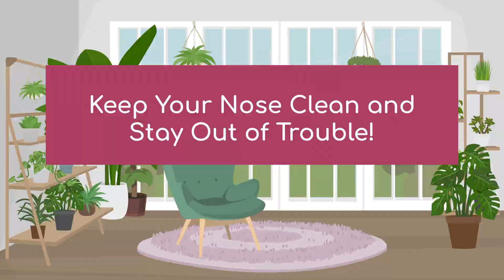'Keep One's Nose Clean' Explained in Detail | English Idiom Lesson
Hello English learners!  In this video, we're diving deep into the idiom "keep one's nose clean".
You'll learn its meaning, origin, and how to use it in everyday conversations. Let's get started!

0:00 Introduction
0:15 Story 1
0:35 Definition
0:48 Memory Aid
1:03 Story 2
1:22 Fun Facts
1:40 Example Sentences
2:02 Rephrasing
2:17 Real-Life Story
2:36 Similar, Opposite, and Related
2:53 Related Idiom Story
3:16 Quiz
3:34 Summary